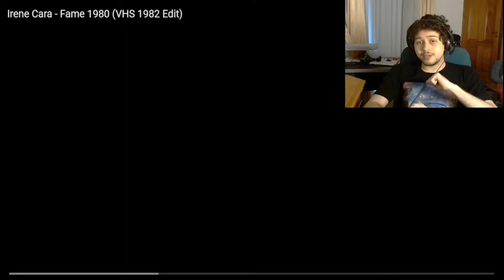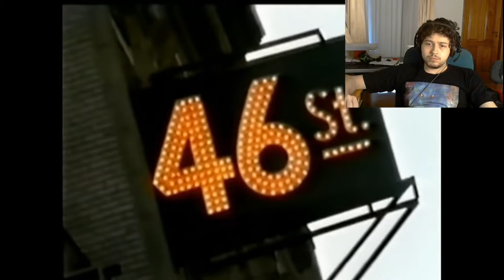A Brazilian Reacts to Irene Cara - Fame 1980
🖥️ Programs Used
→ Obs Studio
→ Shotcut
→ Gimp
→ Canva

🎵 Music info
Irene Cara - Fame (VHS Edit)
Label:  RSO Records, Inc. 1980
Written.  D. Pitchford, M. Gore
Producer:  Michael Gore
UMG
→ Lincense code:

📓 Random stuff

A Brazilian that speaks english, that wants to learn many languages, like French, German and Spanish/ Talking with the camera / Gaming / Memes / Reactions / Talks/ Videos / Animation / Games like Gta, Minecraft, Team Fortress 2. Discussing many types of topics. Always reading the comments.